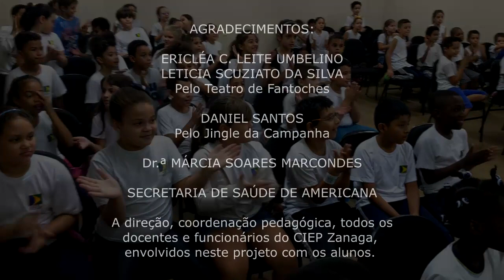Daniel Santos - Piolho, Sai Pra Lá!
Nosso clipe institucional da música "Piolho Sai Pra Lá" foi composta pelo professor Daniel Felipe dos Santos e os alunos do 4º Ano C (2019) do Ciep Zanaga como complemento da palestra da Secretaria da Saúde sobre "Conscientização dos Piolhos e Higienização do Corpo".
No vídeo, a receita para tratamento de piolhos da Dra. Márcia Soares Marcondes (Homeopata - CRMSP 26366).

Divirtam-se!